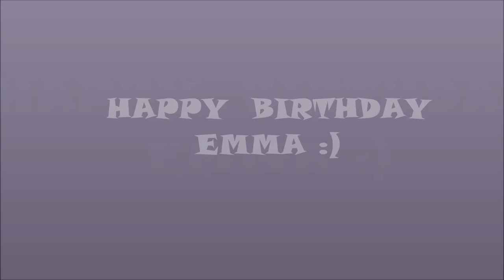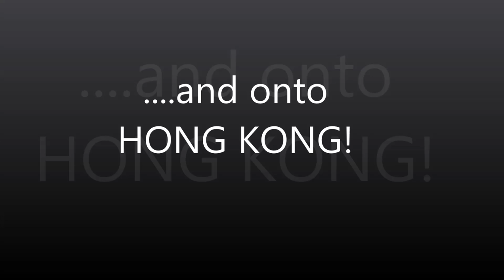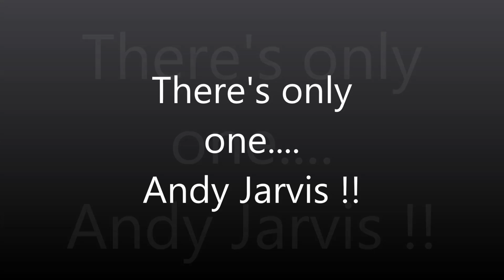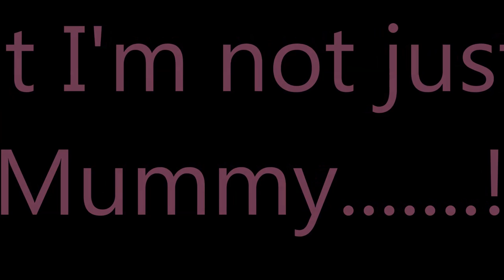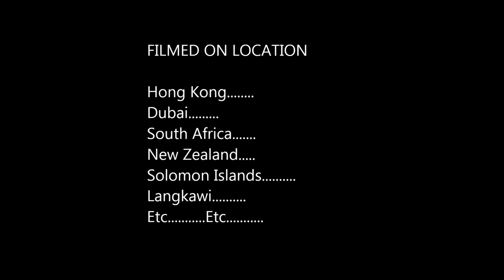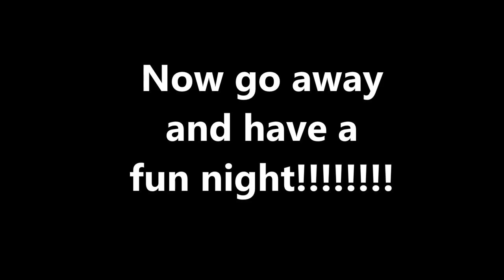Emma 40 years - movie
The video that made Emma (and others) cry! Thanks guys for your contributions...